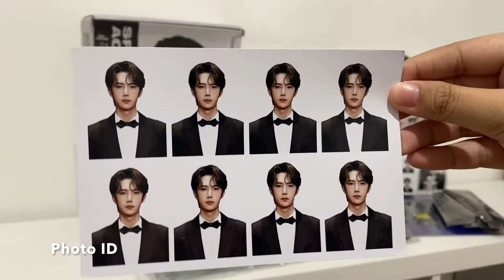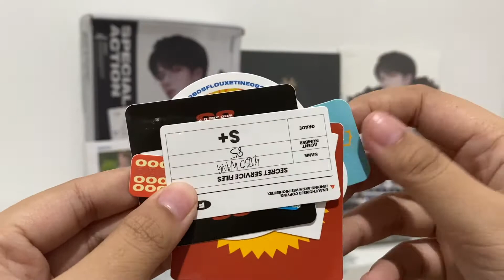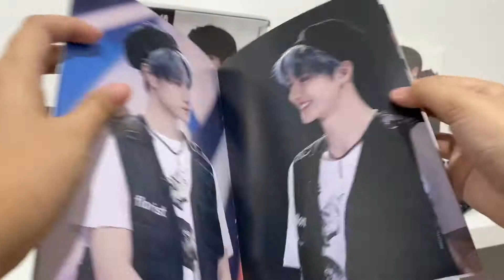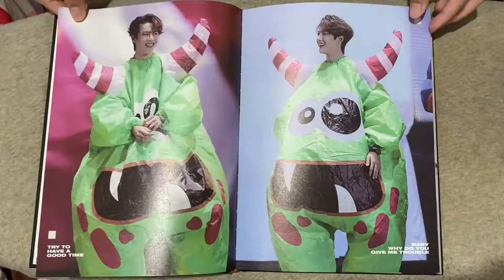UNBOXING Wang Yibo "FLUOXETINE 1st Photobook"